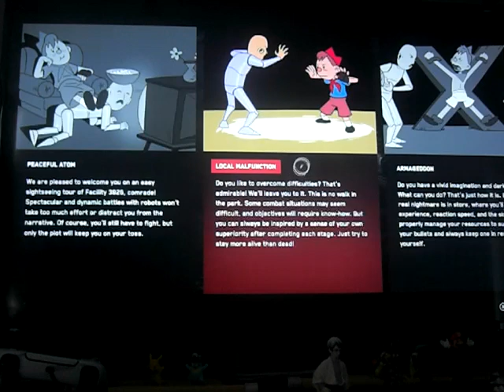Atomic Heart playthrough part 1: what socialists think the USSR was like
Part 1 of my playthrough of Atomic Heart